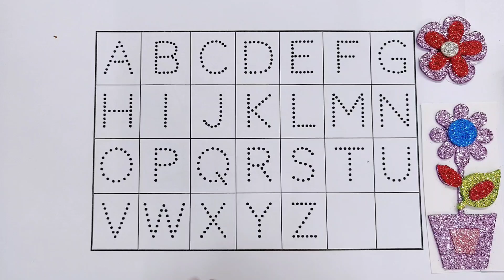123 numbers, Counting, numbers, 1 to 20 numbers, numbers song, Alphabet part — 06